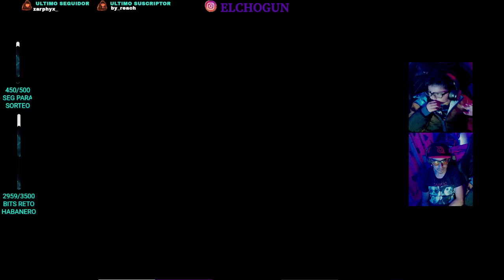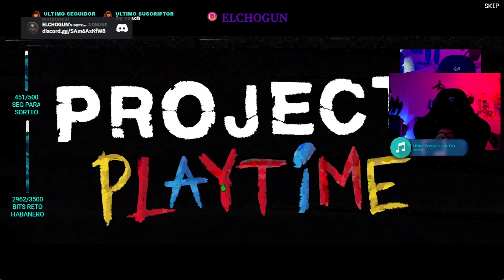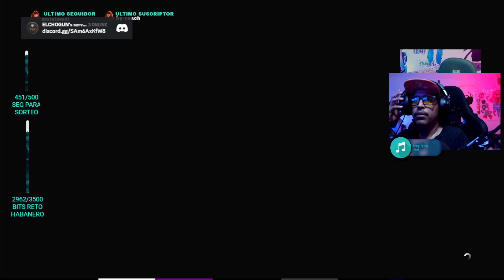EN CON PAÑIA DEL MINI CHOGUN